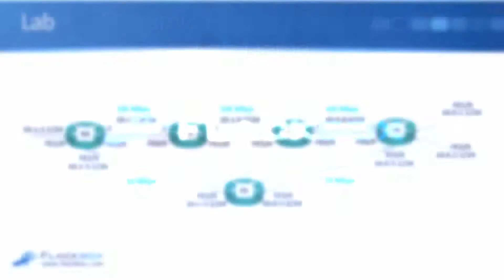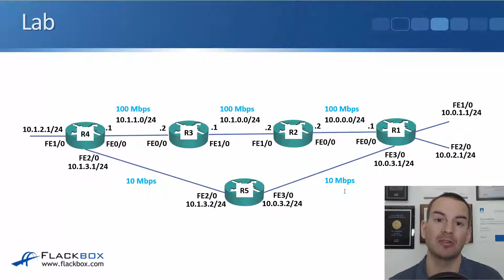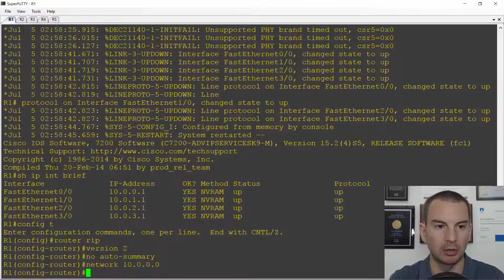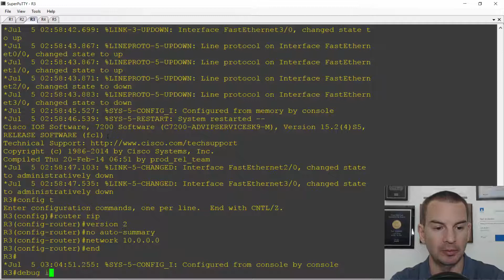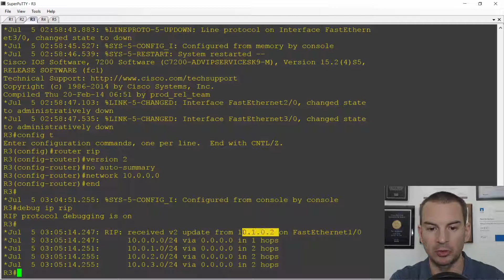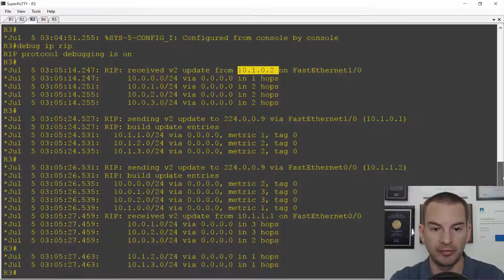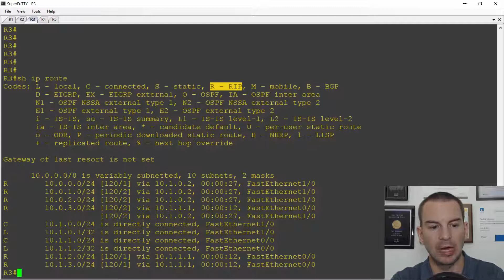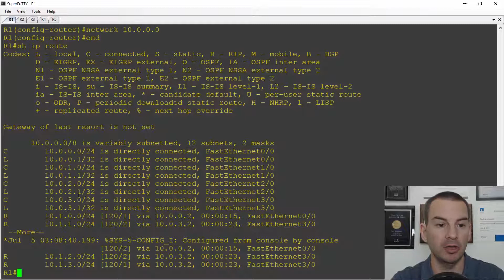Free CCNA 200-301 Course 17-03: Dynamic Routing Protocols Lab Demo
I explain Dynamic Routing Protocols Lab Demo in this video.

Thanks!
Neil